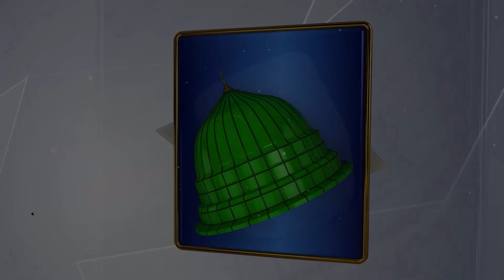Muhammad Afzal Noshahi New Rabi Ul Awwal Naat 2019 - Hai Aamad Mere Aaqa Ki - R&R by Studio5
TITLE - Muhammad Afzal Noshahi New Rabi Ul Awwal Naat 2019
  ARTIST - Hai Aamad Mere Aaqa Ki